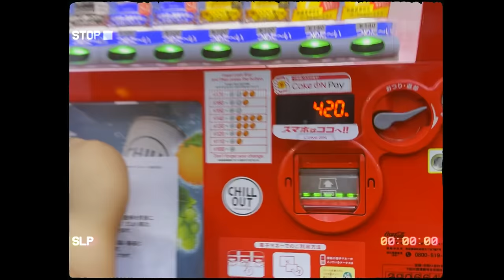MESA - ដូចមេ (DOCH MAY - LIKE A BOSS) FT. VANNDA [OFFICIAL MUSIC VIDEO]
Produced by: VannDa
Recording Engineer: Vito, M-Fatt, VannDa19000
Guitar: Vanthan
Written by: Mesa & VannDa19000
Mixed and Mastered by: VannDa19000 & Vito
Artwork by: Samedy Sovann

Directed by: Youngz official
Camera Operated by: Youngz Official and Daniel Omens
Handycam footage: Youngz & Daniel Omens
Edited by: 35mil
Colorist: 35mil
Shout out to Awich sang, Taeko sang, Andrew Mam, Seyhakkk, No6u07 (Ah Sak), RedBull studio(Tokyo).